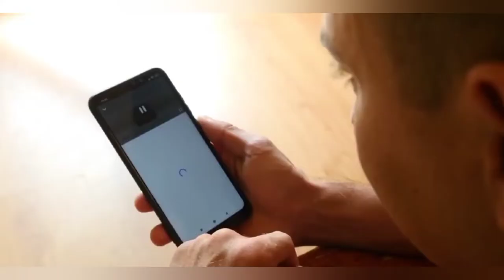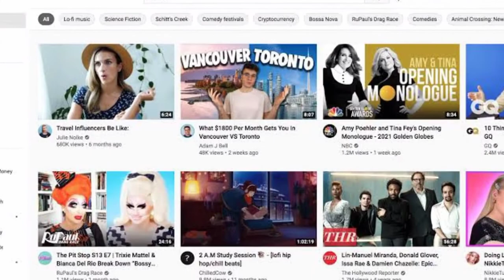How To Start A Successful Youtube Channel & Earn Money in India [2022] | learn with Subho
learn with Subho
how to start a youtube channel with a phone,
how to start a youtube channel with your phone,
youtube channel start karne ka tarika

learn with Subho
mobile se youtube channel kaise kholen